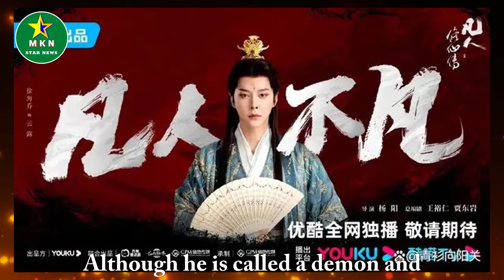Yang Yang releases another poster for "A Mortal's Journey to Immortality", Xu Haiqiao is here